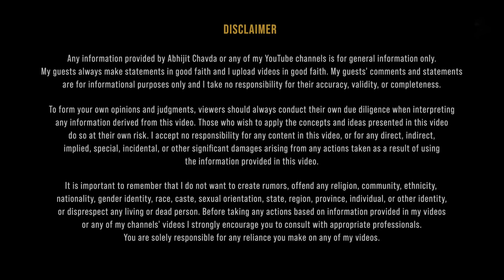Gandhi Assassination: Could Godse Have Been Stopped? Prakhar Shrivastava | Abhijit Chavda Podcast 57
World's Best Masterclass on Geopolitics: Geopolitics From First Principles.

Prakhar Shrivastava is a seasoned Indian journalist with over two decades of experience in television journalism. He has worked with prominent news channels like India TV, Zee News, Aaj Tak, NDTV, and News 24. Known for his versatility, Prakhar has handled various roles, from reporting and anchoring to managing large teams and producing news bulletins on diverse topics such as politics, crime, sports, and more.

In this interview, we discuss Nathuram Godse's actions and the complex events surrounding it. Prakhar Shrivastava delves into the intriguing question of why Godse did not target Muhammad Ali Jinnah, exploring the records and evidence that shed light on this historical puzzle.

Uncover the truth behind Panch Gali and the revelations from the Kapoor Commission Report, providing an in-depth analysis of the circumstances leading up to this significant moment in history. Delve into the post-2014 glorification of Godse and the writings of Justice GD Khosla, offering a unique perspective on the aftermath of Godse's actions.

Maulana Azad's perspective on Godse and the intriguing question of why Godse's ashes have not been released in the river to this day. The interview scrutinizes the attempt on Gandhi's life on January 20th and the potential mistakes made during the investigation.

As the conversation unfolds, Prakhar Shrivastava shares plans for translating the book into other languages, promising a wider audience for this important historical discourse. Join us in unraveling the complexities of this historical narrative, and gaining a deeper understanding of the intricacies that shaped our past.

00:00 - Introduction
01:12 - Why Did Godse Not Kill Jinnah?
13:28 - The Records and Evidence
16:56 - Panch Gali’s Truth
19:03 - Kapoor Commission Report
22:21 - Godse’s Glorification After 2014?
24:20 - Justice GD Khosla’s Writing
26:28 - Maulana Azad on Godse
34:30 - Why Has Godse's Ashes Not Been Released in the River Till Date?
36:40 - Gandhi's Death Attempt on 20th January
42:57 - Mistake on Investigation
53:48 - Dharna Pradarshan on Sardar Patel
55:54 - Reactions of Journalists and Historians to Prakhar’s Book
1:03:41 - Plans for Other Translations of the Book
1:04:35 - End